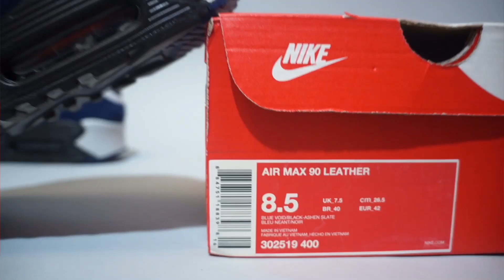Nike Air Max 90 Leather 302519-400